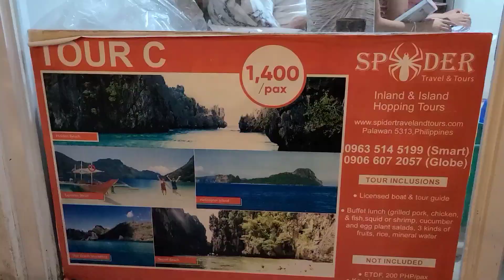解封出國要去愛妮島 Tour C P2 塔麗賽海灘 本田海灘 talisay beachhonda beach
感謝各位朋友觀看與支持，我會陸續上架生活上的各類發現，旅遊，美食節目，讓各位朋友生活上增添趣味以及沒去過地方，沒吃過的美食，沒有看過的事物。
每週固定新片上傳分享。不要忘記訂閱勇均頻道。覺得影片不錯 給個讚。
有任何問題都可留言給我。
Thank you friends for watching and supporting. I will continue to put  all kinds of discoveries, travel, and to make a trip where food can be enjoyed, so as to add interest to your friends' lives, as well as places you have never been to, food you haven't eaten, and things you haven't seen.
本影片配樂出自 youtube 音樂庫無版權音樂。
音樂資料 歌名 作者皆貼於片尾標示
解封出國要去愛妮島 Tour C
P2
塔麗賽海灘
 本田海灘
talisay beach
honda beach

本影片介紹兩個島嶼，talisay beach
honda beach

talisay beach
菲律賓巴拉望艾爾尼多
非常漂亮的海灘，在愛妮島 C 遊的午休時間停下來，享用午餐。
Très belle plage et arrêt lors de la pause du midi
 du tour C à El Nido.

honda beach
address
599R+36P, El Nido, Palawan, 菲律賓
這是Tour C的亮點。我個人喜歡這個地方，因為裡面有隱藏的海灘的岩層。裡面還有一個通往沙洲的小洞穴。風景如畫，幽靜的海灘，清澈的海水。一個放鬆和游泳的最佳場所，但每當遊客到達時就會變得忙碌。當我們第一次到達並獨自在海灘上待了一段時間時，我們很感激。
位於Corongcorong海灘的對面...您可以乘皮划艇或船或在退潮時步行...到達海灘...海灘被隔絕了，並且有很多浮潛場所。

This is the highlight of the Tour C.  I personally like this place because of the hidden beach rock formations inside.  There is also a small cave inside that leads to the sandbar.  Picturesque, secluded beach, crystal clear waters.  A great place to relax and swim, but gets busy whenever tourists arrive.  When we first arrived and spent some time alone on the beach, we were grateful.
 Opposite Corongcorong beach...you can take a kayak or boat or walk at low tide...reach the beach...the beach is isolated and there are lots of snorkeling spots.
This video tour c is over, and Yongjun will also participate in the Tour A itinerary.